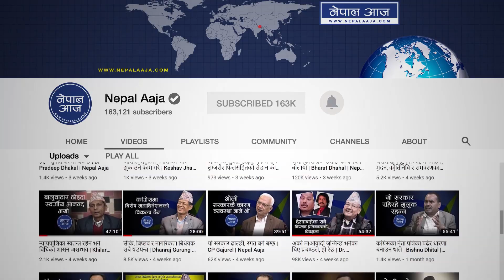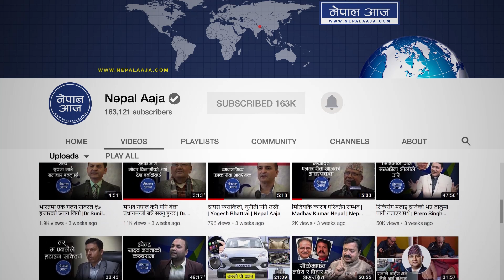भ्रष्टाचारमा ओली, प्रचण्ड र देउवाबीच मिलेमतो || Manish Kumar Suman || Nepal Aaja